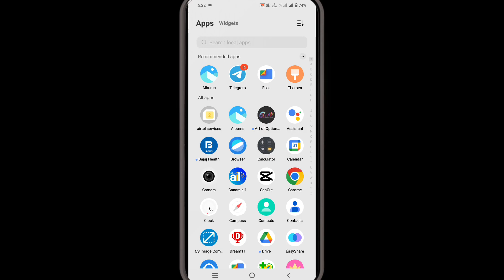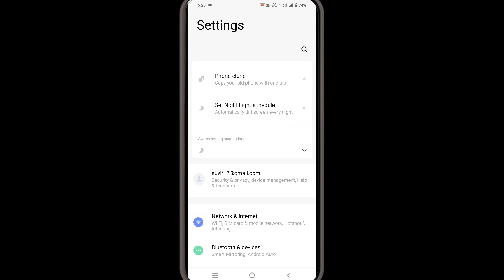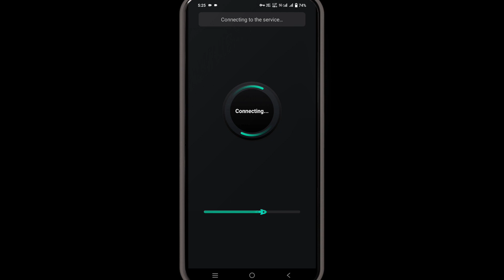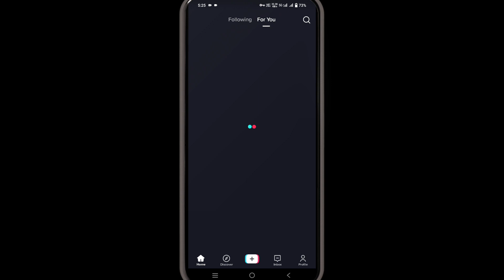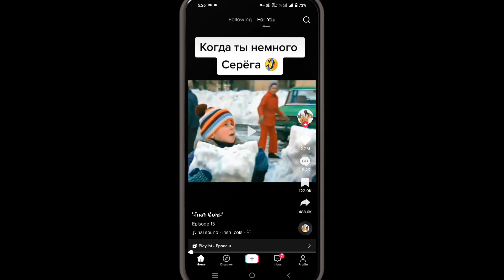How to use tiktok in India after banned || tiktok se apna video kaise recover kare 2023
Hlo Friends ,
   Welcome back on your youtube channels,
I am coming here again with one of the best interesting video,In this video a lots of knowledge are here,
so watch properly Don't skip any parts.

Topic Described in this Videos
INDIA me tiktok kaise chalaye
india me tiktok kaise use kre
how to use tiktok in India
tiktok india me kaise download kare
tiktok se apna video kaise recover kare

You can also Follow me /Send Direct massage to me